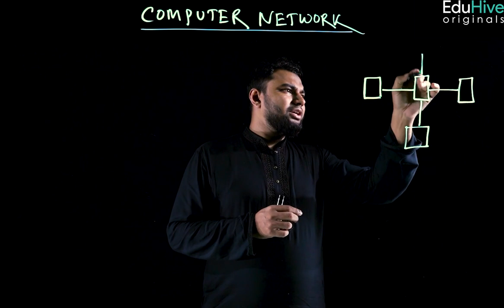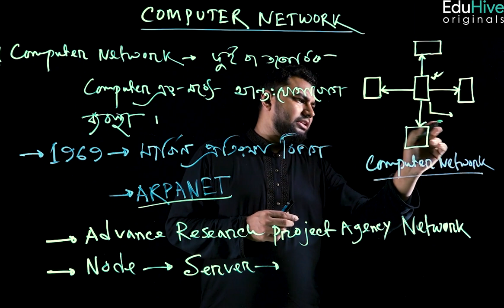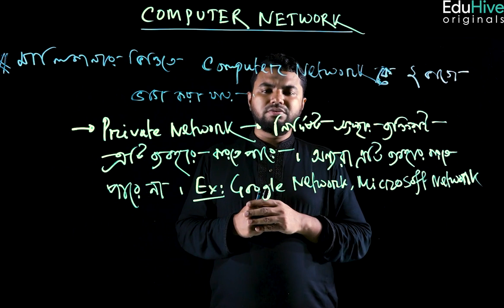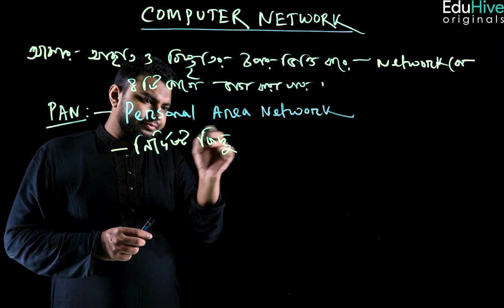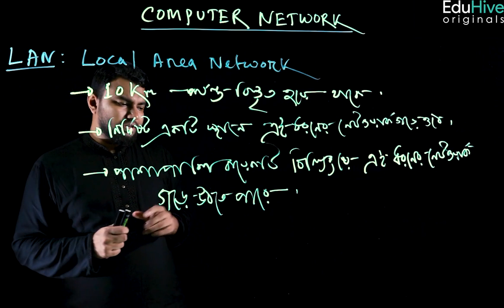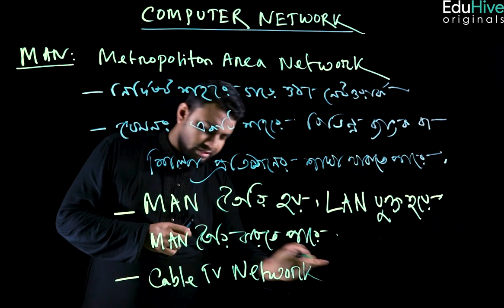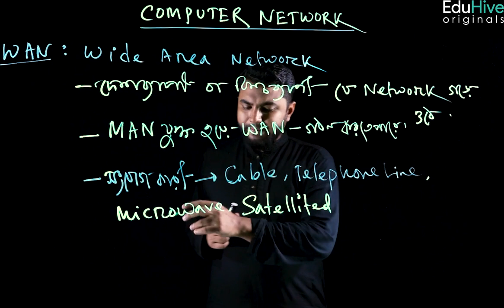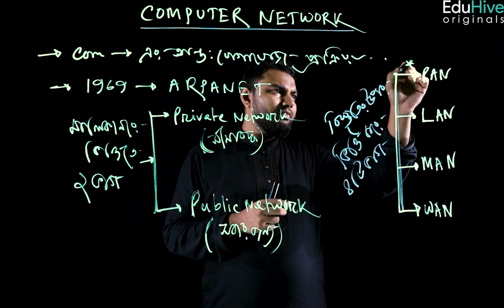Computer and Information Technology | Computer Network | BCS | Understanding Computer Networks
Primary-Batch-01

 A Comprehensive Guide

In this video, we delve into the fascinating world of computer networks and explore the fundamental concepts that underpin their functionality. Whether you're a beginner or looking to deepen your knowledge, this comprehensive guide will provide you with a solid understanding of how computer networks work.

Topics Covered:

Introduction to Computer Networks: Definition, purpose, and types of networks.
Network Topologies: Exploring common network topologies, such as bus, star, ring, and mesh.
Network Components: Understanding the roles of routers, switches, modems, and network cables.
Network Protocols: Overview of essential protocols like TCP/IP, HTTP, DNS, and FTP.
Network Layers: Explanation of the OSI model and its seven layers.
IP Addressing: Unraveling the concepts of IP addresses, subnetting, and IPv4 vs. IPv6.
Network Security: Introduction to network security measures, including firewalls, VPNs, and encryption.
Wireless Networks: Exploring Wi-Fi standards, wireless security protocols, and the basics of wireless network setup.
Network Troubleshooting: Common network issues and troubleshooting techniques.
Future of Computer Networks: Brief discussion on emerging technologies like SDN, IoT, and 5G.
Join us on this educational journey as we demystify computer networks and equip you with the knowledge to navigate this interconnected world.

Note: This is a fictional title and description created for illustrative purposes.